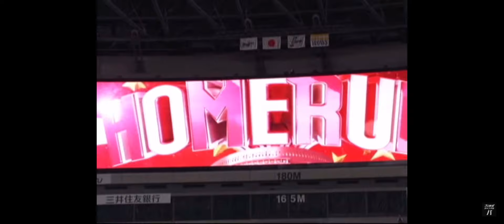福岡ソフトバンクホークス 2010年代サヨナラホームラン集